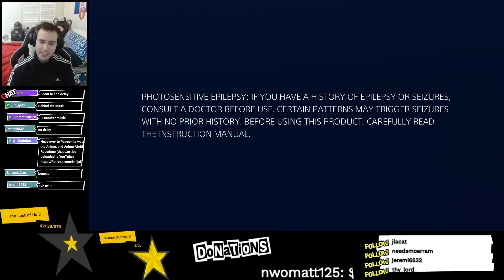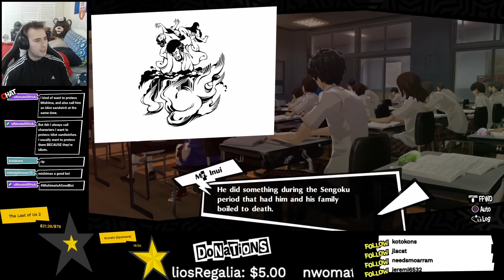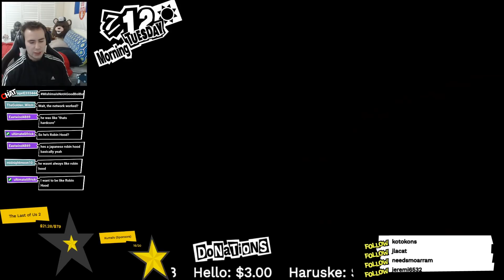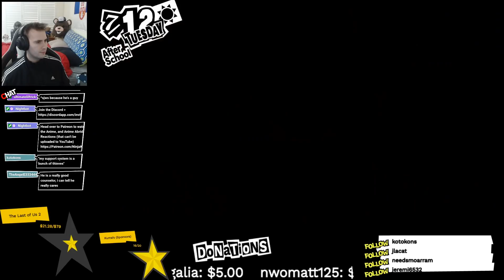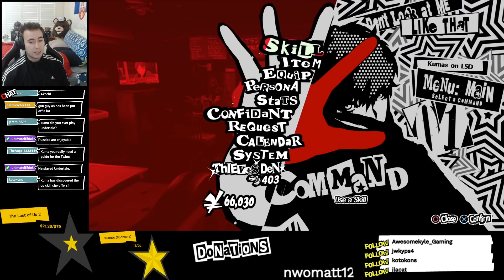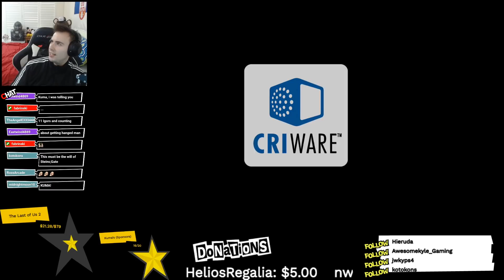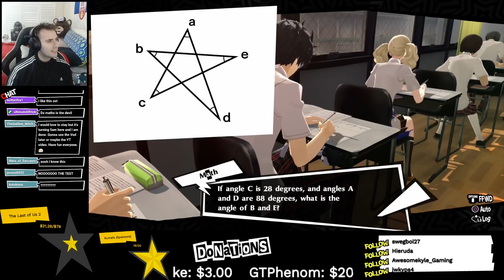Munehisa Iwai Confidant | Let's Play Persona 5 Royal BLIND Gameplay -19-| Persona 5 Royal Reaction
Munehisa Iwai Confidant (Hanged Man Confidant - Hanged Persona) | Let's Play Persona 5 Royal BLIND Gameplay -19-| Walkthrough Playthrough Reaction P5R | Reactions